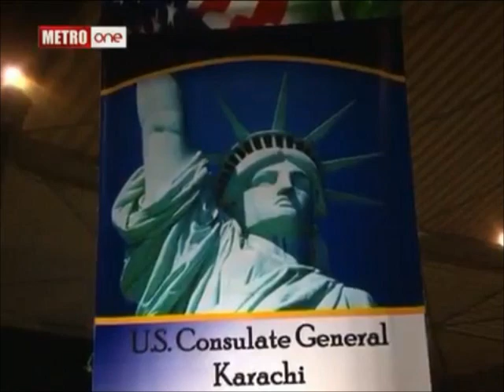Live Jazz Concert Media Coverage on Saima Zakir (2011)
Performed Live by Saima Zakir at the U.S. Consulate General (Karachi) in 2011